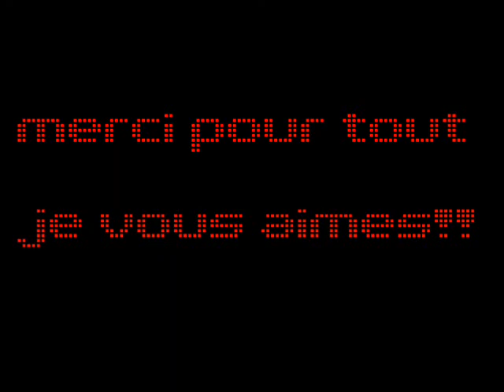david vendetta photo charline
charline et c coupines lol